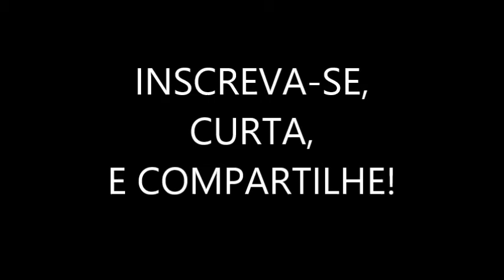Lula Na Cadeia . . .